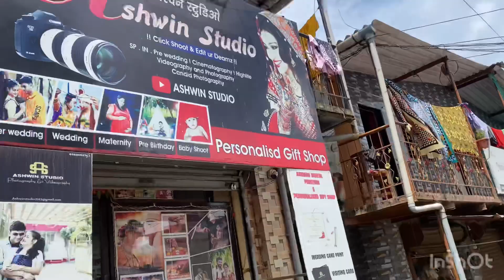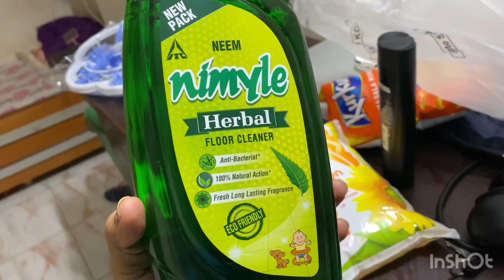याद आ गए पुराने दिन जब हाथ मैं खाना मिलता था 🙄